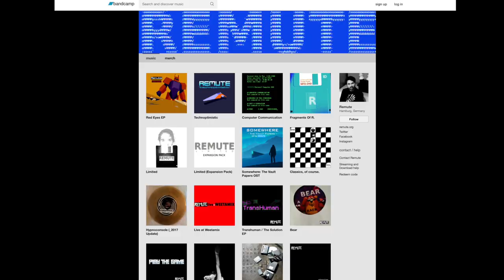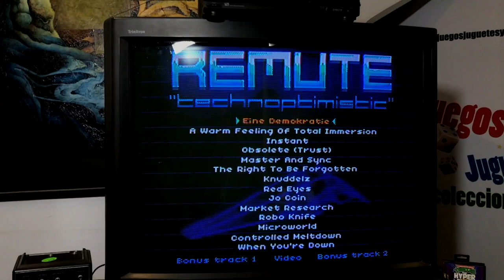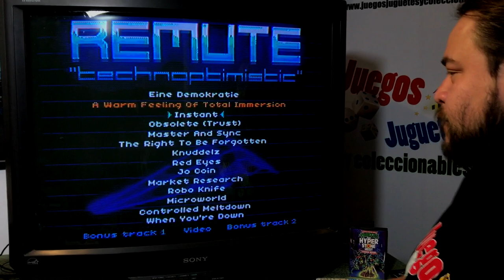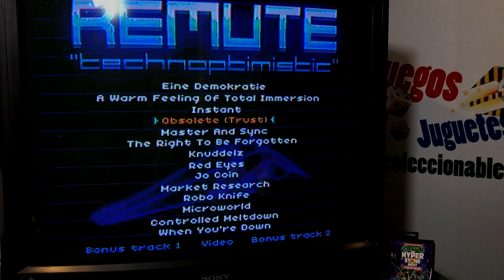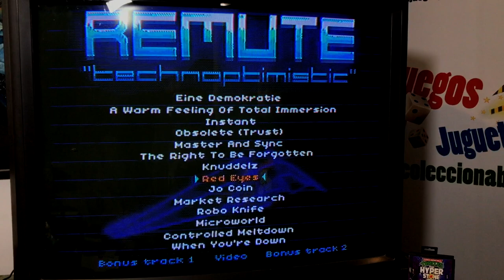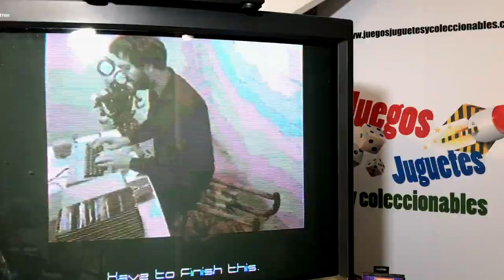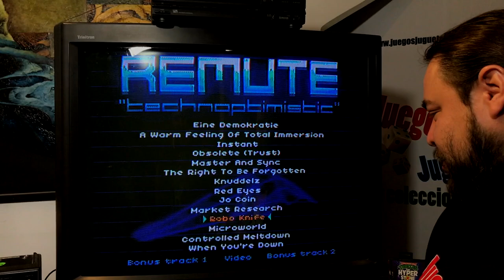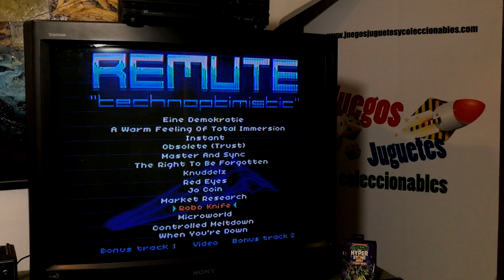En VINYL Hifi - MUSICA NUEVA EN UN CARTUCHO DE VIDEOJUEGO DJ REMUTE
la nueva producción de DJ Remute  Technoptimistic en un cartucho de SEGA Genesis, Diferente formas de escuchar la musica directo de Alemania